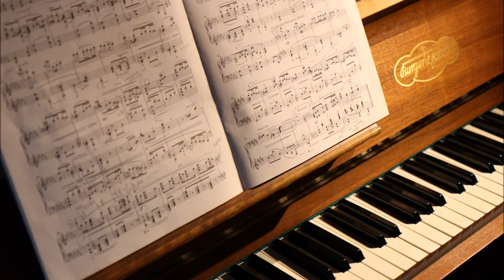Peaceful Moments For The Little Ones ~ In The Spirit Of The Present ~ In Peace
Composer And Music Adapter: Limor Friedman.
Playing On Electric Piano: Limor Friedman.
Playing On Flute: Carol Gilad
Playing On Bass: Ori Ofir